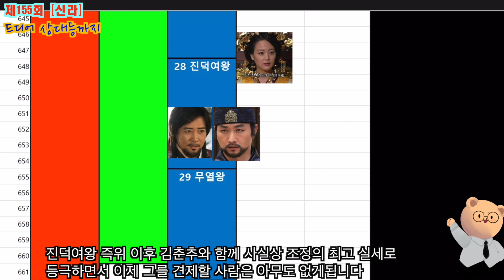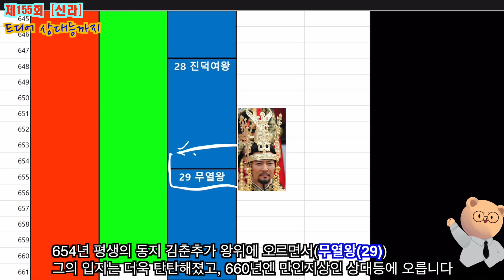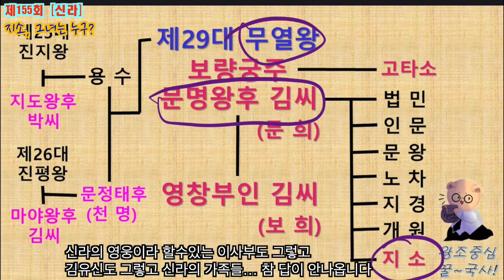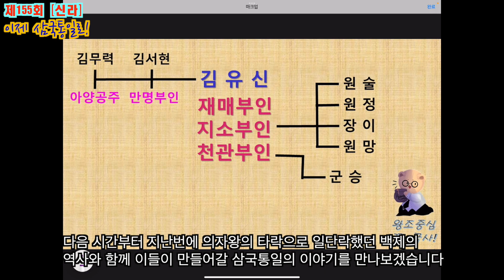[제155회] 낭비성부터 평양성까지 - 흥무대왕 김유신③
무열왕이 절반(백제 멸망)만 이뤘다면 나머지 절반은 김유신이(고구려 멸망) 장식하다

우리 역사 최초의 연이 사용된 기록

알고보면 지략(?)의 대가! 첫번째는 여동생(문희)으로, 둘째는 백제의 재상(임자)을 속이다!!

여동생 딸이랑 결혼을?! 김유신도 신라 콩가루 집안에서는 예외 없었다!!

※주요내용 참고 : 『한권으로 읽는 신라왕조실록』(박영규 저) 『한권으로 읽는 삼국왕조실록』(임병주 저)

※참고자료 : KBS 「대왕의 꿈」 영화 「황산벌」 「평양성」